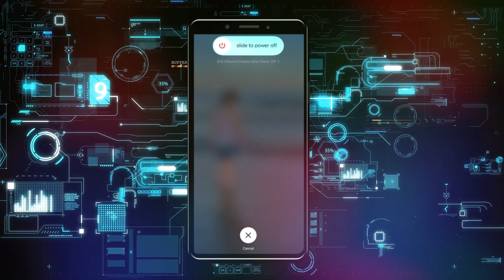Cómo forzar el reinicio del iPhone